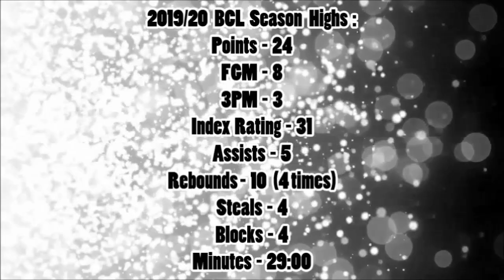Ibrahima Fall Faye ● Antwerp Giants ● 2019/20 Best Plays & Highlights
Ibrahima Faye PF  #28

Full Name: Ibrahima Fall Faye

Current Team: N/A

Born: Jan 10, 1997 (23 years old)

Birthplace/Hometown: Fissel, Senegal

Nationality: Senegal